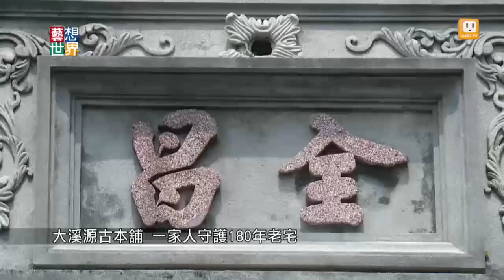《藝想世界》大溪源古本舖 一家人守護180年老宅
老房子的保存非常不容易，尤其如果是你每天居住的民宅，你可能沒有熱水器，洗個澡要打水燒柴火。在大溪老街上，一間經過180年的古樸街屋-源古本舖，擁有當地老房子少見的雙店面、雙中庭。難得的是，直到現在都是由同一個家族管理照顧。百年老屋的主人現在辦活動、找大溪耆老說故事，要用最適合老房子的方式，延續百年價值。